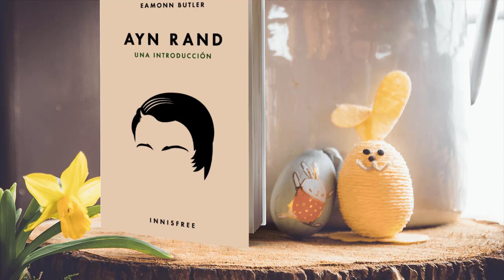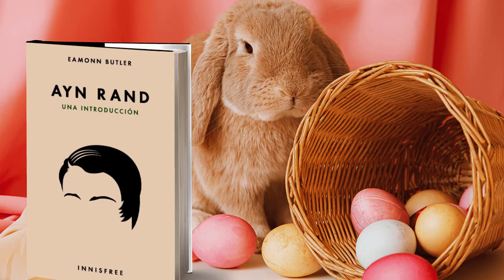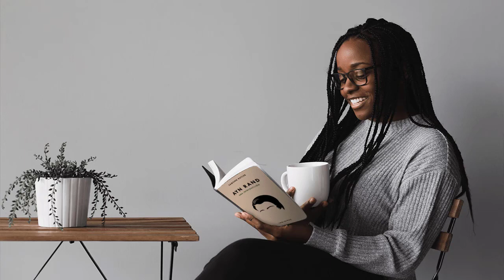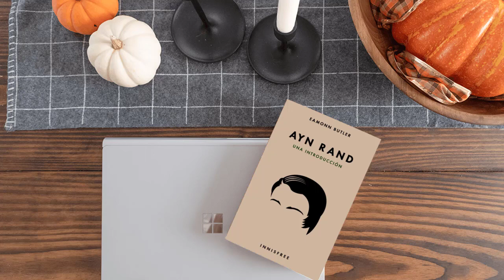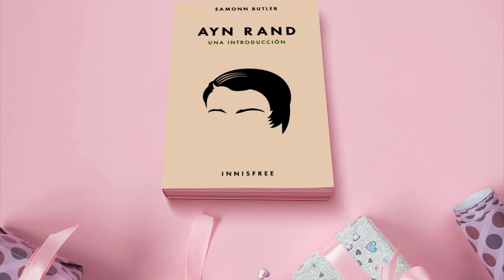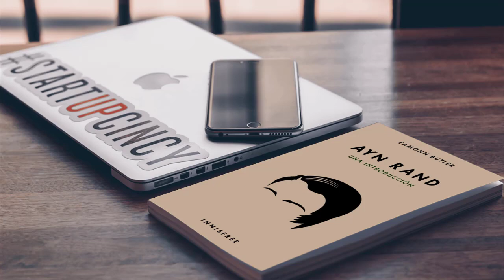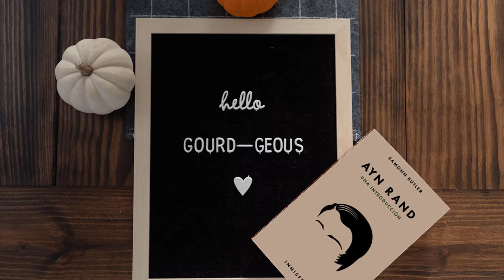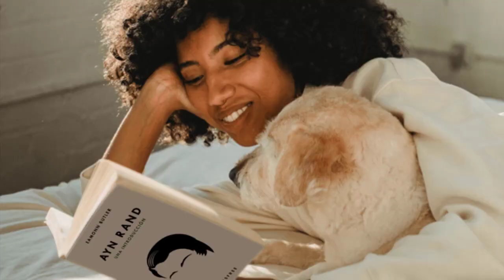3. Ayn Rand: Una Introducción • La Vida y los escritos de Rand • Eamonn Butler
Segmentos
00:00 La vida y los escritos de Rand
02:54 La nueva vida en Estados Unidos
05:33 La gran novela
07:48 La Rebelión de Atlas
09:47 El movimiento objetivista y los descontentos
12:50 Los años finales
14:43 La influencia continúa
16:58 Una línea de tiempo de la vida y trabajo de Rand